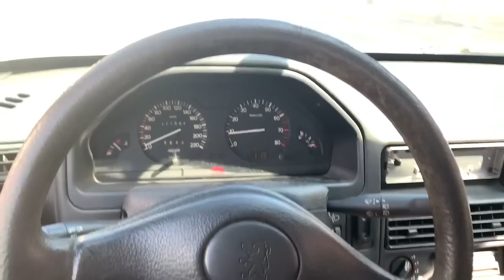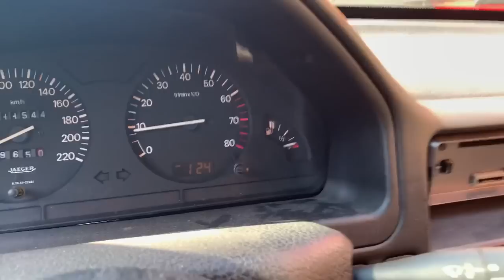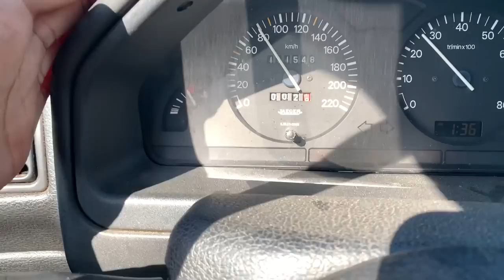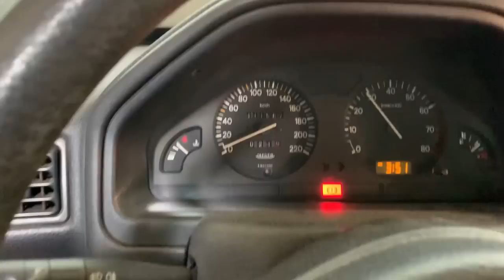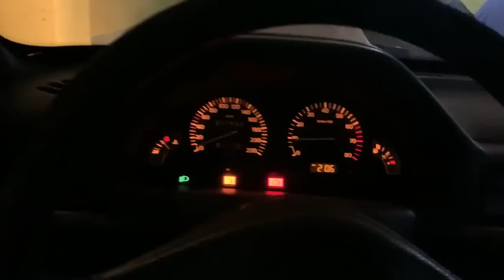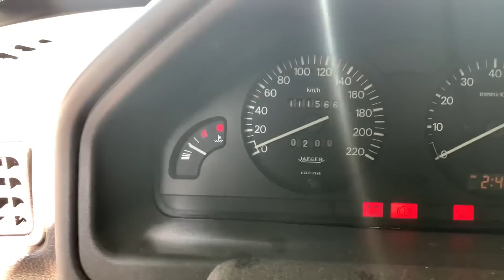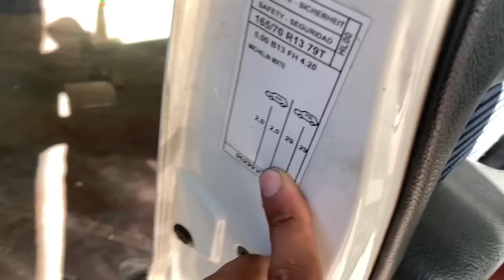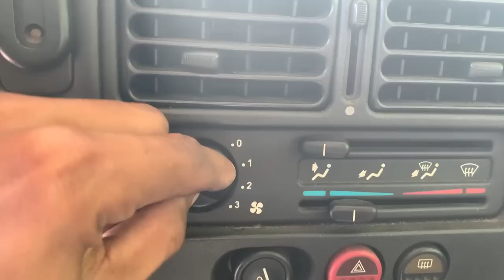COMPREI UM PEUGEOT 106, JÁ DEU PROBLEMAS NO DIA DA COMPRA !! 106 EP.1